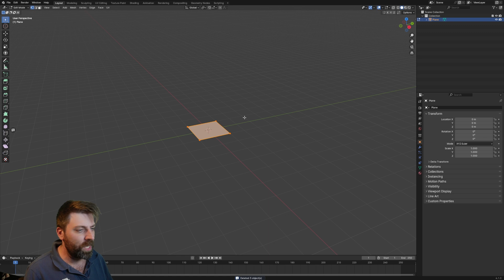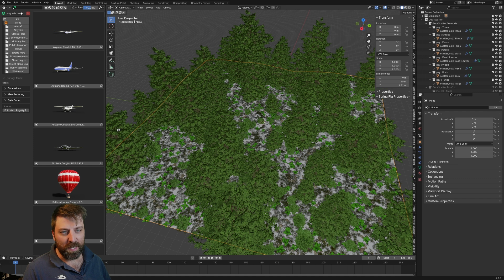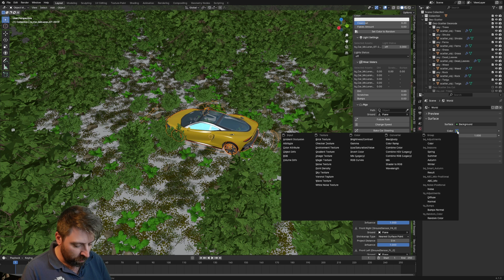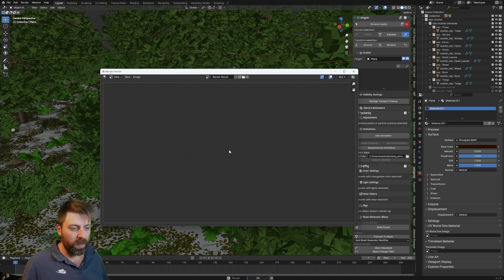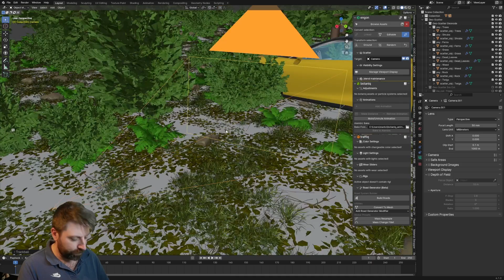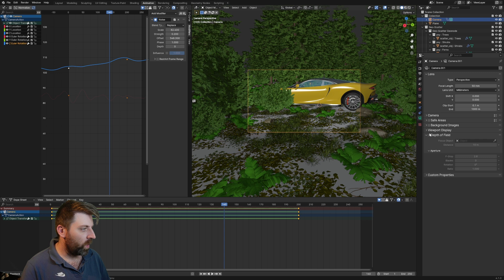Fastest Way to Achieve a Beautiful Forest in Blender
This tutorial will show you how to quickly design a realistic forest with trees, grass, and even a car using some brilliant add-ons. Perfect for people looking to fast-track their stunning visual effects in Blender.